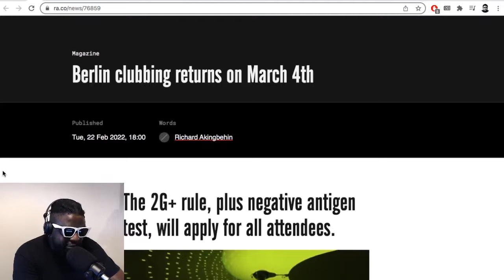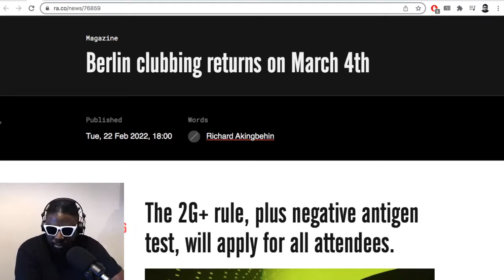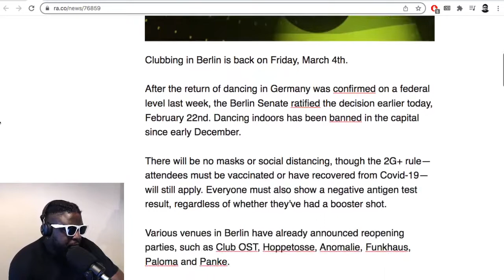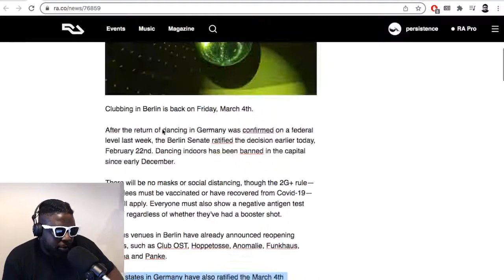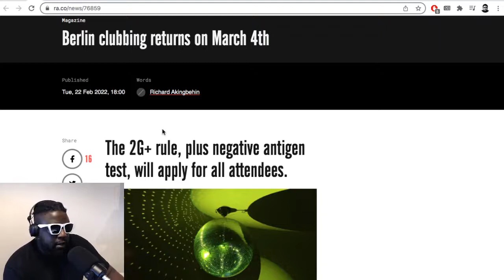Berlin Nightclubs Can FINALLY Reopen from March 4th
▶Bitcoin bc1qh8eq90fs0y9te5df0etj4elgk3j9wpn552s2za